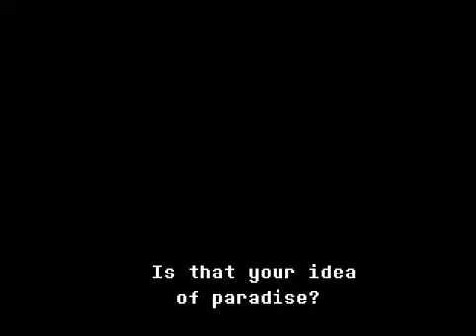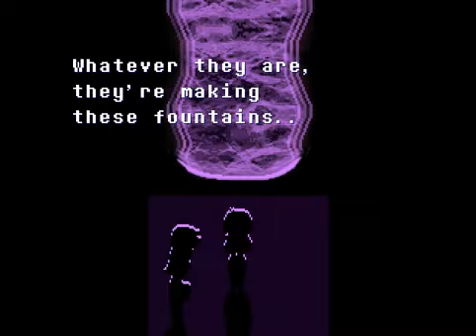Mustached Tom Plays Deltarune Chapter 2 Part 8: Group Power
On this part of Mustached Tom Plays Deltarune Chapter 2 The group combines their efforts and determination.